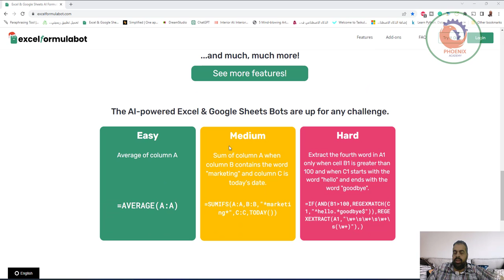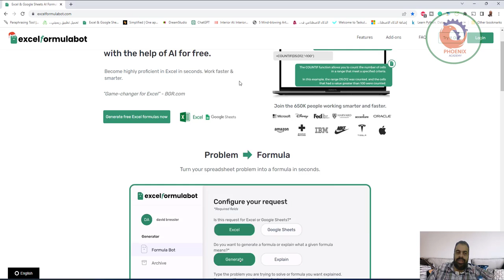حول التعليمات النصية الخاصة بك إلى صيغ Excel في ثوانٍ بمساعدة AI مجانًا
❤️ روابط التواصل
✅ انستجرام